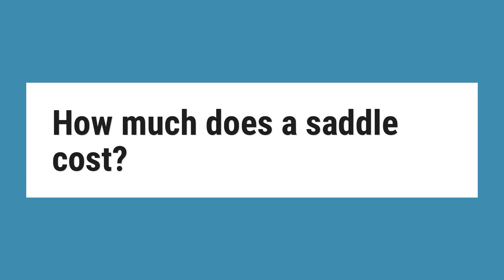How much does a saddle cost?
New saddles can be found for less than $500, but they are often poor quality, especially the leather and fittings. Custom-made saddles are more expensive and can sell for thousands of dollars, depending on the design and details of the saddle.

Reference:
How Much Do Horse Saddles Cost? - The Spruce Pets